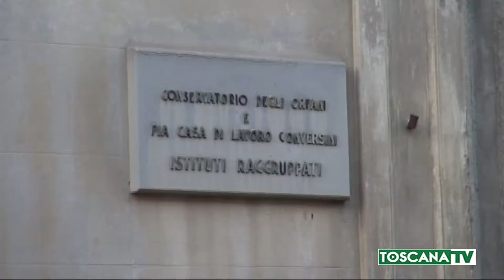2020-09-14 PISTOIA - RIENTRO A SCUOLA CON SCIOPERO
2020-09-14 PISTOIA - RIENTRO A SCUOLA CON SCIOPERO